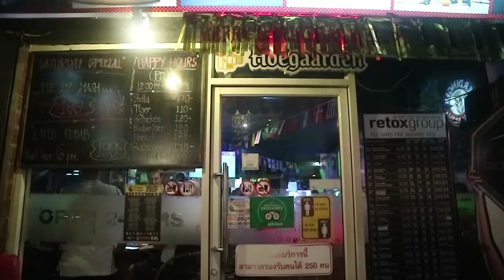มีตติ้งแฟนบอลเชลซีพัทยา ร้าน Retox Game On จุดเริ่มต้นของการเดินสายทั่วประเทศ! Blue Day EP. 20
มีตติ้งแรกของปี 2020 เริ่มต้นการเดินสายของเราที่พัทยากับร้าน Retox Game On เชียร์เชลซีปะทะเบิร์นลี่ย์